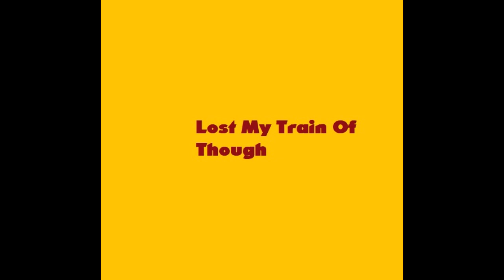Hemenis - 07. Lost My Train Of Though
The Best Of The Best (A Compilation)
Hemenis-2022
(46:46) (Made In Napoleon, Ohio)
01. Weed Pen
02. Mellow Head Change
03. Play In The Dirt
04. Don't Give Up
05. Incendiary Explosions
06. Keeping On
07. Lost My Train Of Though
08. One More Step
09. Fkn Rad
10. AntiDrop
11. In A Dark Place